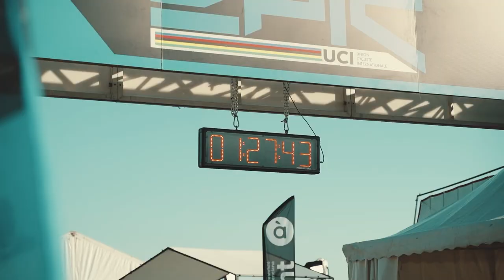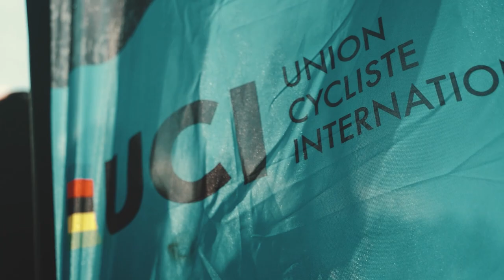RECAP - RESUMEN [STAGE 4] MEDEPIC 2023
La última etapa de la edición más larga de la historia de la Mediterranean Epic también ha sumado kilómetros extras a su recorrido. Los 52 km de esta jornada final han vuelto a ser espectaculares, y han incluido el emblemático paso por la playa de la Concha en un día donde Egger y Daubermann tenían como objetivo defender sus lideratos.

Los integrantes del equipo JBG2 se encargaron de destrozar la prueba desde la primera subida y el intenso ritmo impuesto seleccionaba el grupo de cabeza de carrera, incluso el líder, Georg Egger, daba las primeras muestras de debilidad de toda la carrera.

La Mediterranean Epic ha ofrecido sorpresas en su recorrido hasta la última jornada. El descenso de “machacamazos”, ha servido de revulsivo para ver un nuevo día de intensa batalla entre los mejores bikers del pelotón internacional de XCM.

En un día excepcionac l, con sol y buena temperatura, los corredores y aficionados han podido disfrutar de la belleza de este trazado que une mar y montaña en todo su esplendor.

Pawel Bernas atacaba y conseguía abrir hueco respecto a un grupo donde la vigilancia daba vida a Bernas. El polaco entraba en meta como vencedor de la etapa.

Daubermann ha atacado desde el inicio y se ha tomado la etapa como si fuese una prueba de XCO. Al máximo de principio a fin, ha conseguido irse en solitario desde los primeros metros y ha mantenido la ventaja hasta meta.

En la general Georg Egger ha conseguido re-editar su victoria absoluta de 2022. Lukasik ha ascendido a la 2ª plaza final y Martin Stosek ha completado el podio. En féminas, Luisa ha sido la más rápida, acompañada por Janina Wust y la colombiana Mónica Calderón.